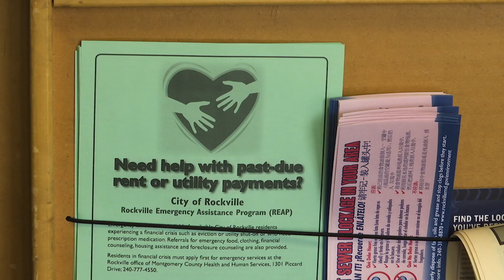Rockville Emergency Assistance Program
Are you a Rockville resident in need of financial assistance? Check out this "Rock 11 Now Weekly" video for information on how the city can help.